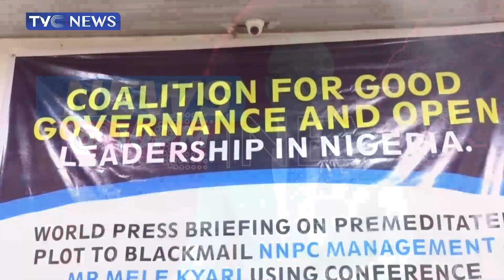Group Asks NNPCL To Embrace Transparency, Accountability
Coalition for Good Governance and Open Leadership in Nigeria has urged the management of Nigeria National Petroleum Corporation Limited to be transparent in its dealings and support President Tinubu’s effort at repositioning the oil sector.